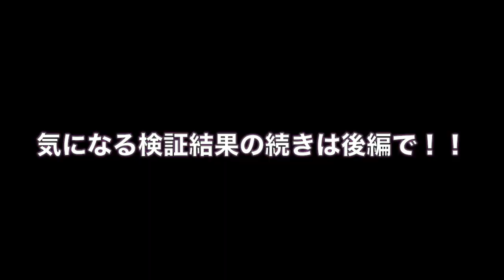オオイワ流スキーブーツの選び方【前編】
おかげさまで、今年で創業５１年。
これまでも、これからも、スキーと共に。